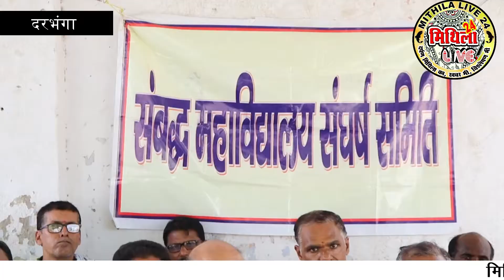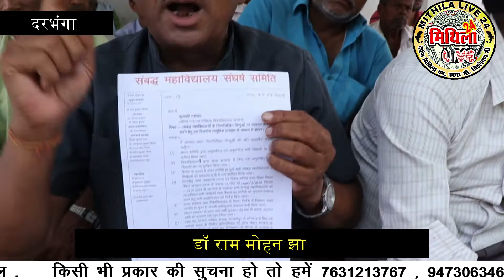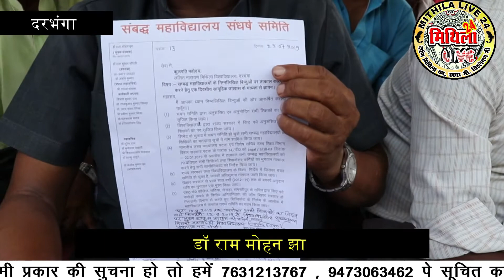सम्बद्ध महाविद्यालय संघर्ष समिति का लना.मि.वि पर एकदिवसीय उपवास